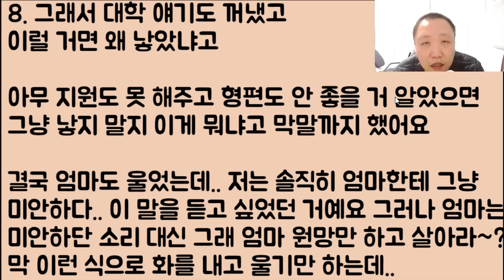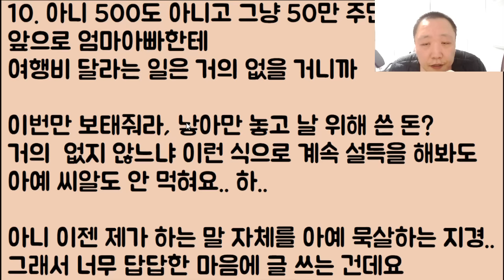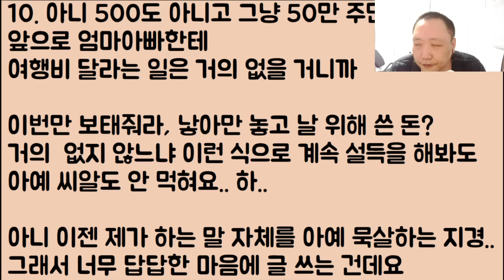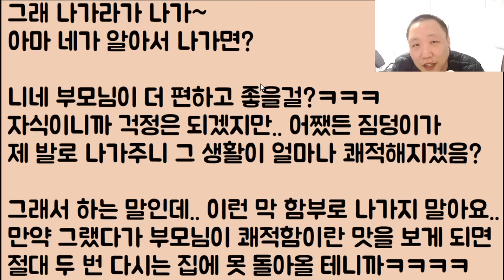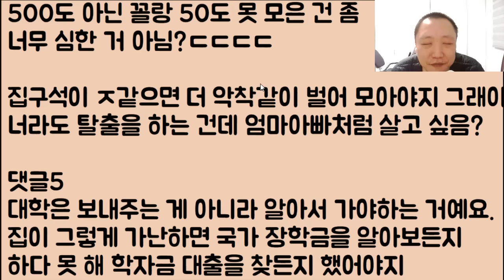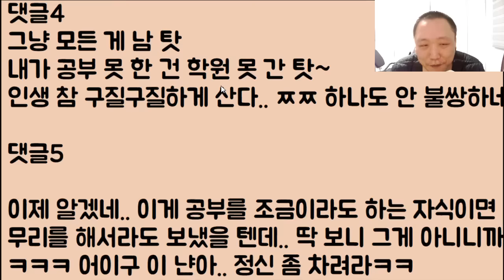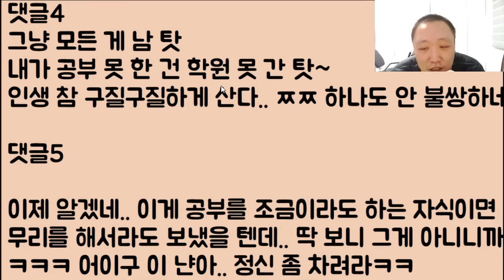[내 딸 아니라 다행🤣🤣] 부모가 자식을 낳았으면 해외여행도 척척 보내 줘야지 돈 없다고 절대로 안 된대요 미친..? 아니 이딴 게 부모가 맞아요!?